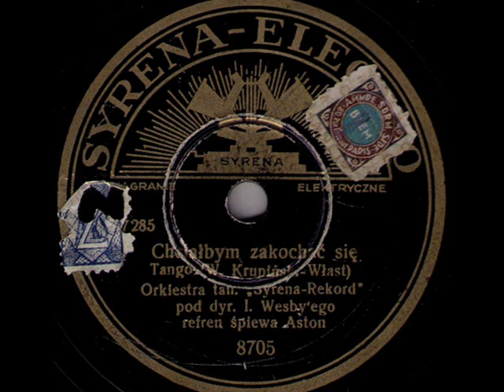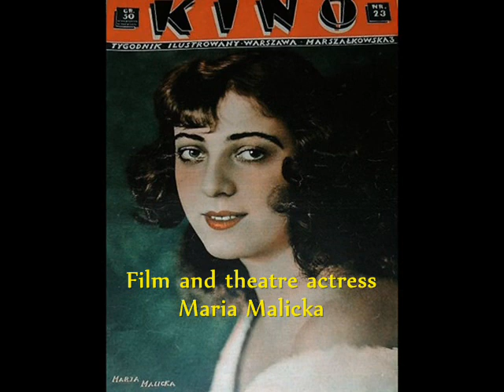Polish Tango 1936: Adam Aston & Iwo Wesby Orch. - Chciałbym zakochać się [I'd Like To Fall In Love]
Adam Aston & Orkiestra pod dyr. Iwo Wesby’ego – Chciałbym zakochać się [I’d Like To Fall In Love/ And To Be Everything For Someone] Tango (W. Krupiński - A. Włast)  Syrena-Electro 1936 (Polish)

NOTE: This is a really nice tango composition by Wiktor Krupiński - a lesser-known pre-war Polish composer of hits, not belonging to the potentates of the pre-war Polish pop music market: such as Jerzy Petersburski, Henryk Wars, Henryk & Adam Gold, Zygmunt Karasiński, Szymon Kataszek or Zygmunt Wiehler. However, he also wrote some really beautiful hits, including one of my most beloved Polish songs: the tango "Przytul, uściśnij, pocałuj” [Hug Me, Squeeze And Kiss Me] /watch?v=XwD_DE6CncA

As always, Adam Aston is a perfect performer also in this recording, it's just a pity that this record has been played so many times in the past with a blunt steel needle that has destroyed the surface of the shellac. I tried my best to restore it, because another problem was the wrong centering of the matrix, so those 78 rpm crtridges that slide only on the top of the groove and are the best for such damaged shellac discs could not be used by me because they did not stick into the groove and they fell out ofit. So I had to use a heavier cartridge to keep it in the groove, which however gives a less accurate reproduction. Well, that's it, now music and enjoy watching, the more so that the slide show presents a number of Polish beauties from the showbiz in pre-war Warsaw.